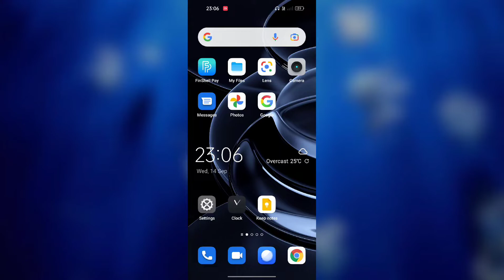Realme C33 How to Enable Slow Motion Camera